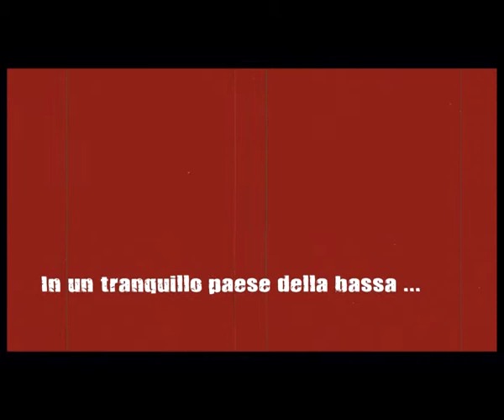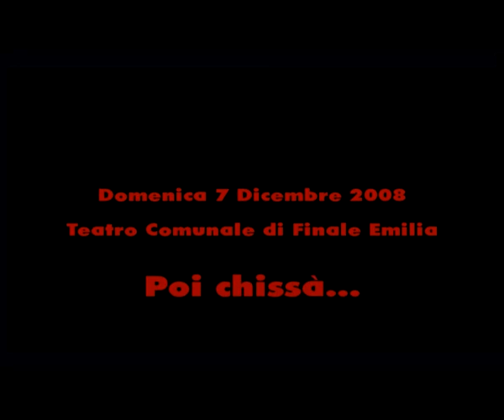Trailer - Si va in scena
In un tranquillo paese della bassa...
...qualcosa stà per accadare!

L'estate e' calda ed afosa e nel piccolo paese della bassa padana lo e' ancora di piu'.
Daniele viene incaricato dal dottor Boschetti, proprietario ed organizzatore del teatro locale
quale tecnico addetto alla manutenzione e ai preparativi precedenti agli spettacoli
Da quel momento misteri e strane rivelazioni invadono la sua vita portandolo al limite del rischio.

Regia: Federico Regoli
Montaggio: Demetrio Ferrara
Musiche: Lucio Bergamini

Prodotto da Modo Grafico

Nicola Zanetti - Giulio Aleotti - Gianni Aleotti - Maria Garcia Delicia - Michele Veronesi - Andrea Luigi Varo - Daniela Pettazzoni - Marzia Bagnoli - Gianmarco Banzi - John Strada - Nedo Trevisani - Francesco Bergamini - Raffaello Regoli - Modì Casadio

Non vi resta che vederlo...